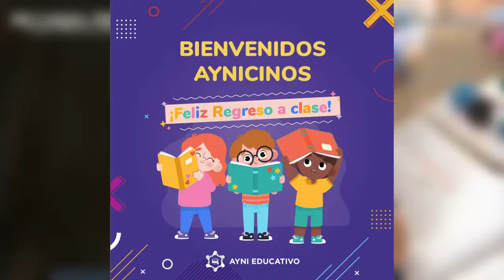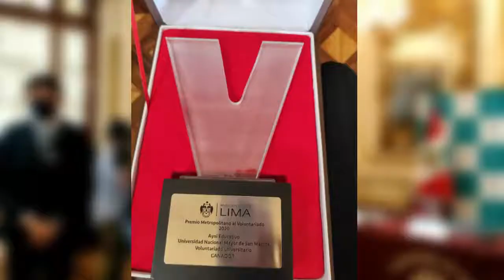AYNI EDUCATIVO PRIMERA ESCUELA VIRTUAL DEL PERÚ